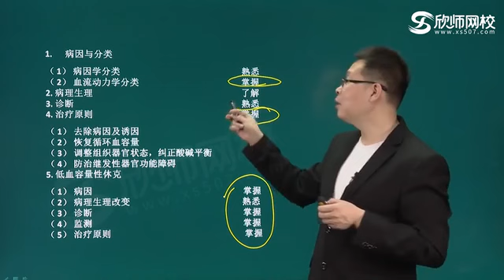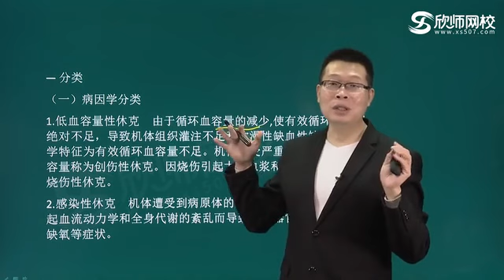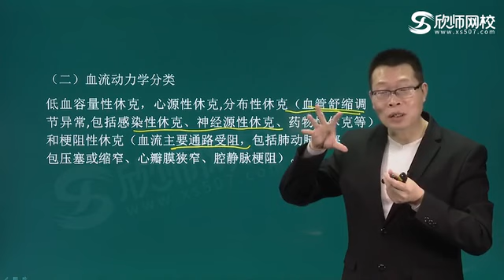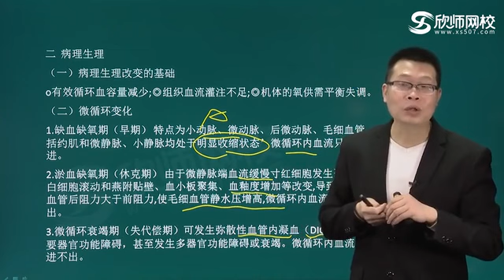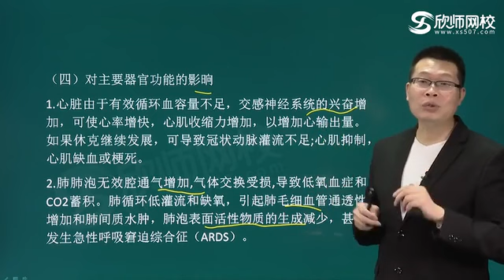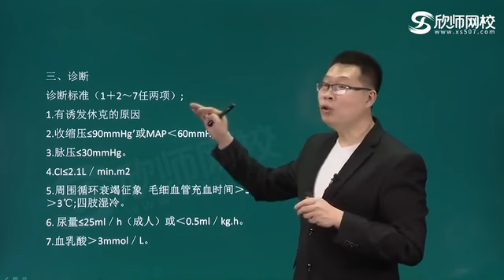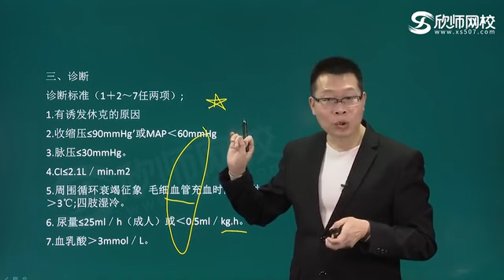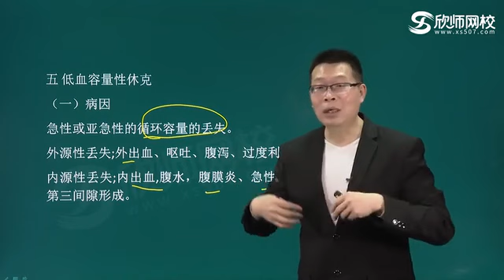麻醉学——危重病医学 p48 2危重病医学：第28单元 休克（1）流畅版